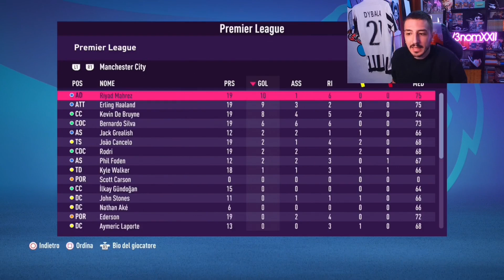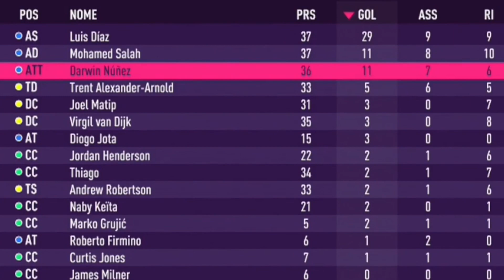NUNEZ vs HALAND! LA SFIDA! Chi farà meglio in PREMIER?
Ho fatto sfidare HALAND e NUNEZ, i due super acquisti di PREMIER! chi avrà fatto meglio? scopriamolo insieme!